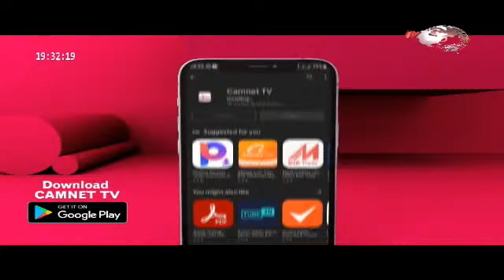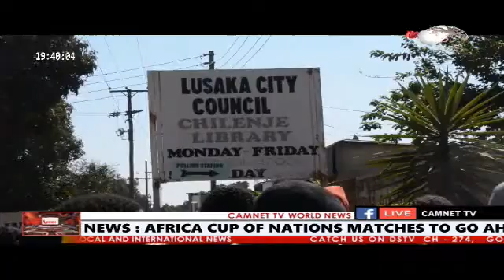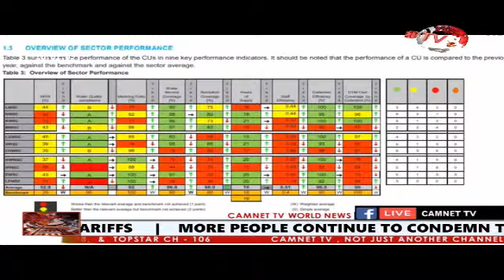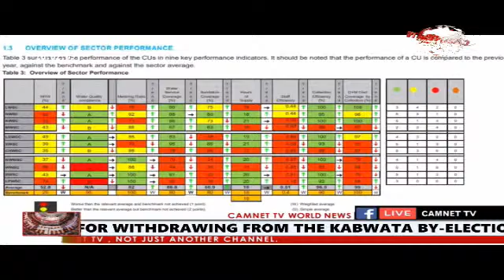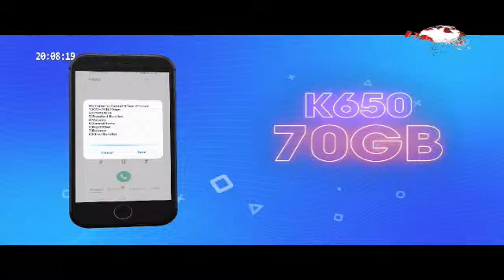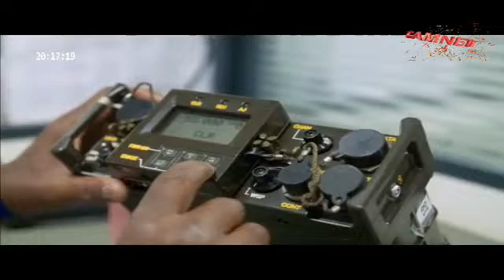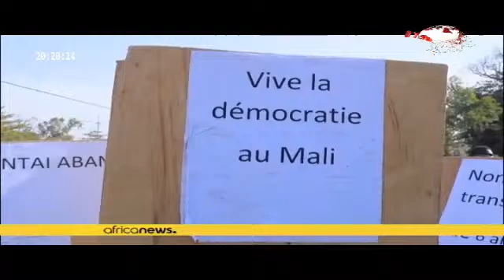CAMNET TV MAIN NEWS - 09-01-2022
HEADLINES .

1. THE COST OF WATER TO GO UP AS ZAMBIA MOVES TOWARDS PRICE REFLECTIVE TARIFFS.

2. THE PF DEFENDS ITS FAILURE TO ACQUIRE AN IMF PACKAGE.

3. MORE PEOPLE CONTINUE TO CONDEMN THE UPP FOR WITHDRAWING FROM THE KABWATA BY-ELECTION.

IN INTERNATIONAL NEWS

4. AT LEAST 21 DEAD AS HEAVY SNOW TRAPS PEOPLE IN CARS.

AND IN SPORTS

5. AFRICA CUP OF NATIONS MATCHES TO GO AHEAD IF TEAMS HAVE 11 PLAYERS.
THE CAMNET WORLD VERSE OF THE DAY IS COMING FROM THE BOOK OF LUKE 9:23‭-‬24 THEN HE SAID TO THEM ALL, “IF ANYONE WANTS TO COME WITH ME, HE MUST DENY HIMSELF, TAKE UP HIS CROSS DAILY, AND FOLLOW ME. FOR WHOEVER WANTS TO SAVE HIS LIFE WILL LOSE IT, BUT WHOEVER LOSES HIS LIFE BECAUSE OF ME WILL SAVE IT.